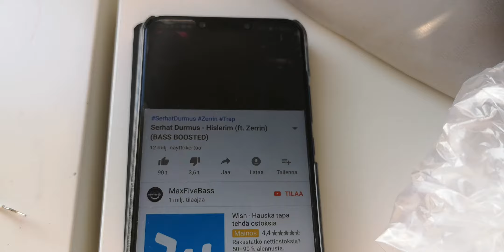JBL flip 3 ( bass test) hislerim